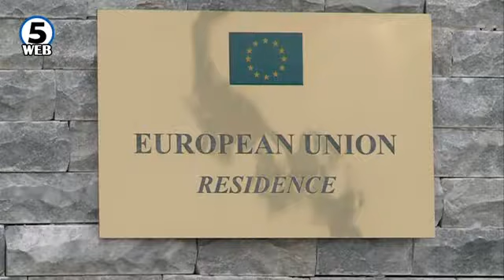Хан на 14 октомври доаѓа во Скопје за организација на изборите во декември